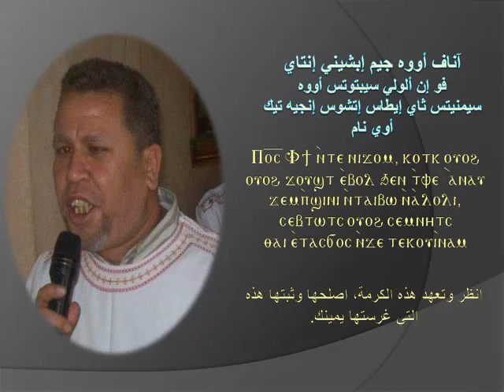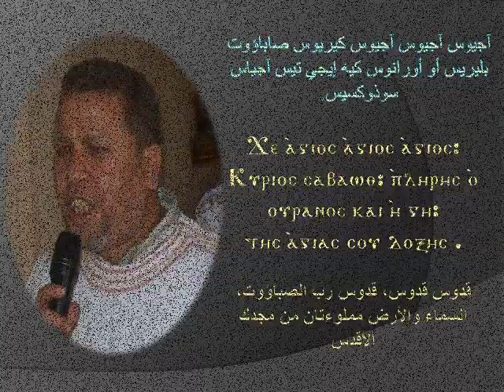الاسبزموس الواطس السنوي " إبتشويس إفنوتي" للمعلم زاهر أندراوس